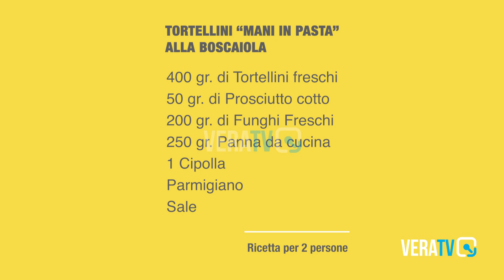Mani in Pasta - Lo chef Simone Monterubbianesi e i tortellini alla boscaiola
A cura di Ludovica Pelliccioni